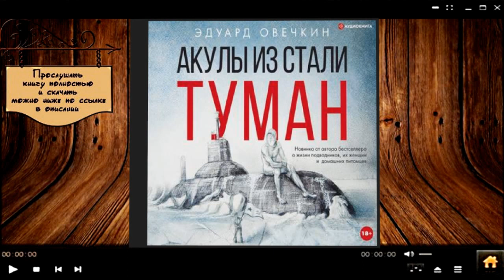Акулы из стали. Туман (сборник) | Эдуард Овечкин (аудиокнига)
Прослушать и скачать полностью аудиокнигу на сайте: "Акулы из стали. Туман (сборник) | Эдуард Овечкин"

Описание книги

Новинка о нелегкой жизни подводников и под толщей воды, и на суше.

Часто жизнь оказывается ярче и удивительней, чем любая фантазия. Рассказы Эдуарда Овечкина описывают события нелегкой жизни подводников и под толщей воды, и на суше. Яркий авторский стиль и целая галерея образов составляют суть этой прозы. Динамичное повествование от лица профессионала о вещах серьезных и опасных ведется столь увлекательно и с таким фирменным флотским юмором, что от аудиокниги невозможно оторваться до самого конца. А закончив прослушивание и отсмеявшись, вдруг ощущаешь, что стал лучше понимать и людей, и саму жизнь.

Подробная информация